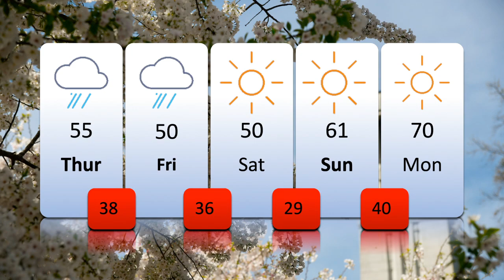3/4 Grace Dirig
Pollen is in the air and Meteorologist Grace Dirig has all you need to know about it. Make sure you bring an umbrella to class with you tomorrow because you will need it!